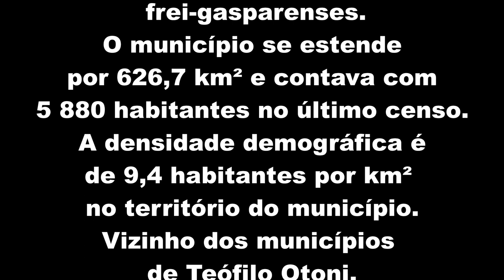Frei Gaspar MG como você nunca viu.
Neste vídeo você vai passear por algumas ruas da cidade de Frei Gaspar MG, está maravilhosa essa viagem.
Vídeo gravado em 03 de dezembro de 2022.